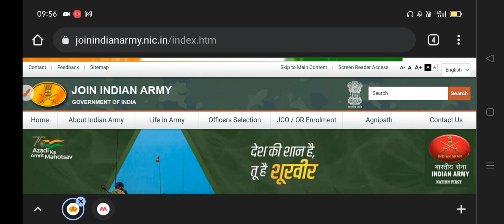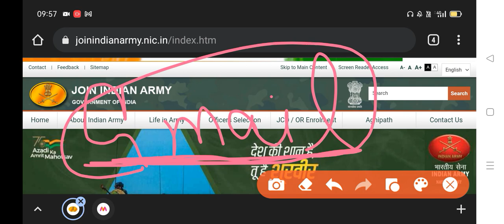Indian Army Admit Card pdf Password Problem Solved | Indian army admit Card password kya hai